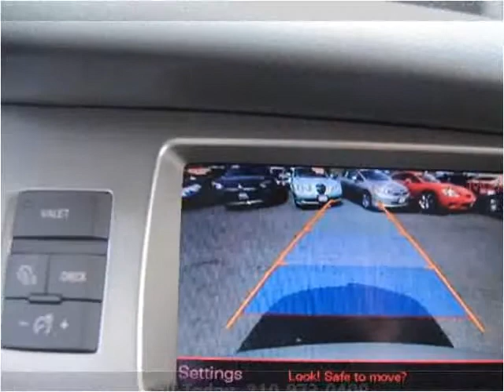2007 Audi Q7 Used Cars Lawndale CA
This 2007 Audi Q7 is available from Austra Motors.